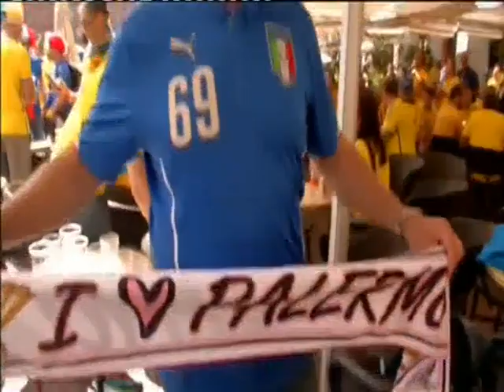สีสันกองเชียร์อิตาลี-สวีเดน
พิกัดข่าวค่ำ : สีสันกองเชียร์อิตาลี-สวีเดน "NOW26" 17-6-59